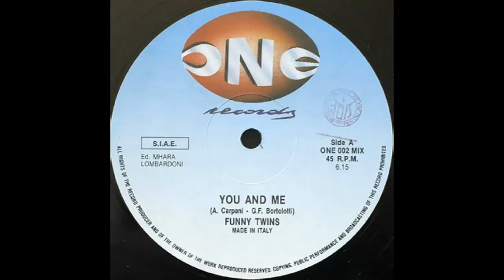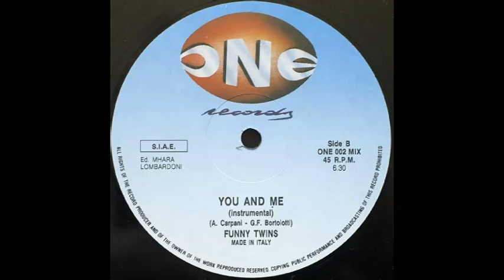FUNNY TWINS - YOU AND ME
Genre:
Electronic
Style:
Italo-Disco
Year:
1987

You And Me (Vocal)
You And Me (Instrumental)

 Recorded At – 24th Street Studio
Mixed At – 24th Street Studio

   Co-producer – Albert One
    Mixed By, Recorded By – Pieradis Rossini
    Producer – Johnny Fox
    Producer, Recorded By, Mixed By – Jeffrey Aleans
    Written-By – A. Carpani*, G. Bortolotti*